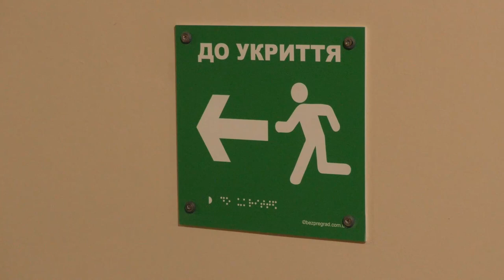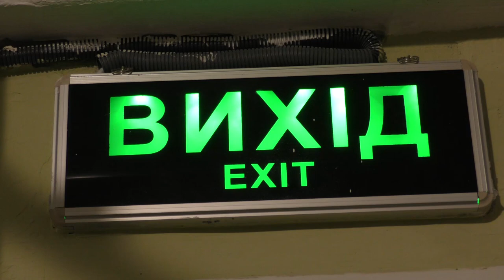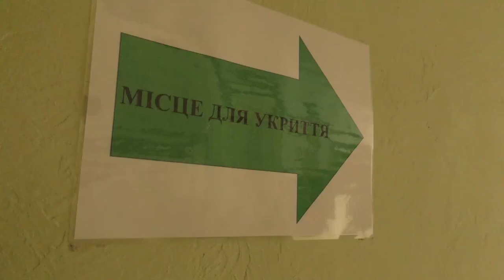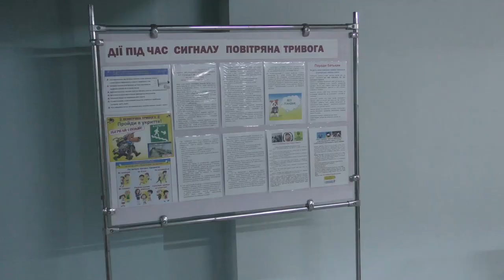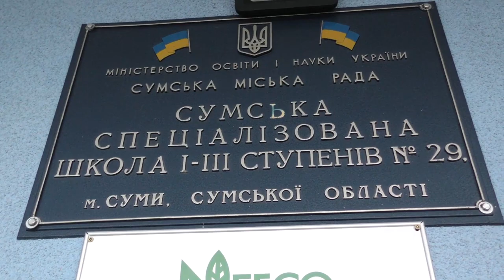Укриття для 29 Сумської школи